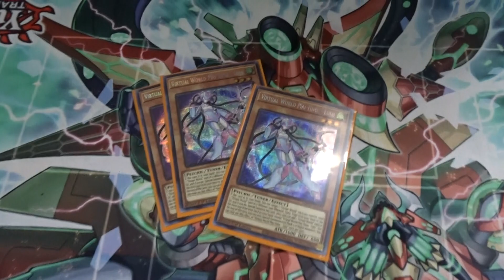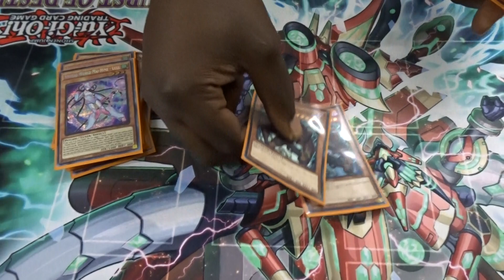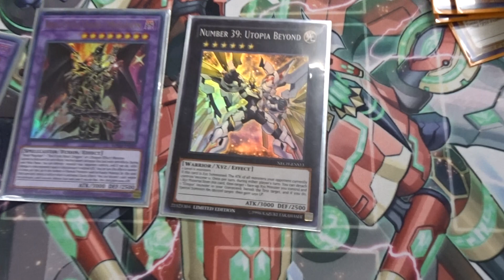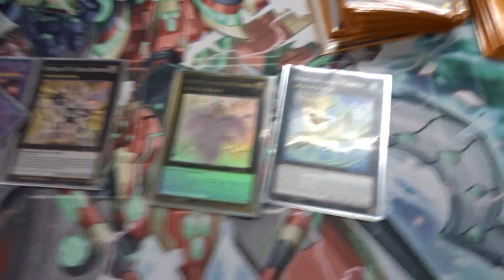Top4 Virtual World | Card TiTan's CASH TOURNAMENT | Fernell Pelzer